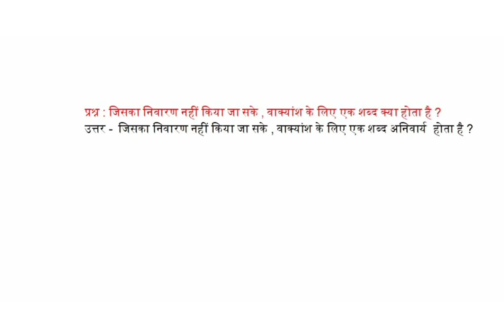जिसका निवारण नहीं किया जा सके , वाक्यांश के लिए एक शब्द क्या होता है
उत्तर - जिसका निवारण नहीं किया जा सके , वाक्यांश के लिए एक शब्द अनिवार्य होता है